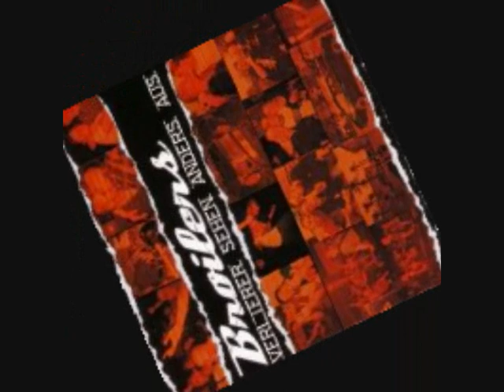Broilers - Verlierer sehen anders aus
Das ist mein Abend,
ich geh auf Rosen durch die Nacht,
die besten trinken immer aus,
ich bin der, der zuletzt lacht.